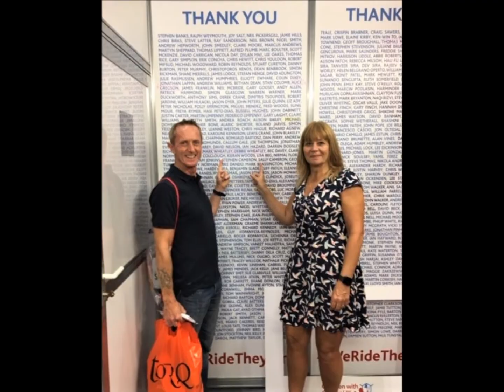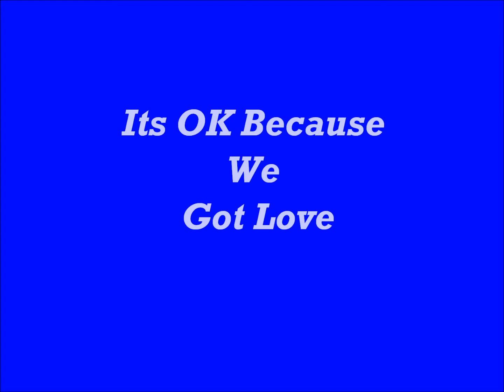The wheatleys 2019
Another year in the life of Team Wheatley. The arrival of a new member to team Wheatley, Alex and Storm get married.  Nicole has major life changing surgery. More Fun times in Spain, and some epic cycling adventures including Ride London, Coast 2 Coast,  and a couple of trips to the Olympic  Velodrome i London.